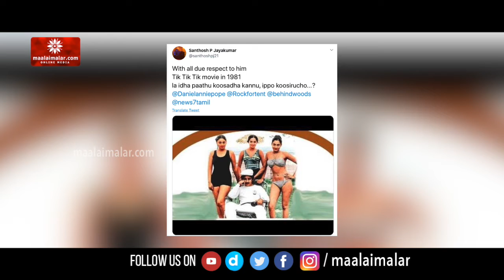இரண்டாம் குத்து.... பாரதிராஜாவுக்கு பதிலடி கொடுத்த இயக்குனர்